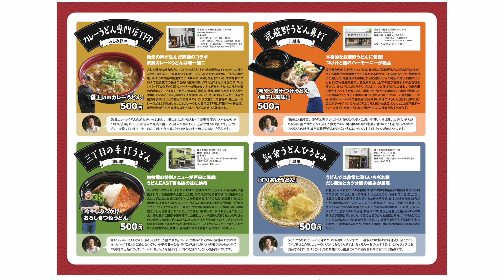6/22(土)23(日)ボートレース戸田にて『埼玉うどんフェア』を行います！！お待ちしておりまーーーーす！！！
『第２回埼玉うどんフェア』
場所：ボートレース戸田
日時：6/22（土）6/23（日）
　　　両日とも11:00〜16:00
私は会場にずーっといます！待ってます！

☆グーグルマップに、これまで訪問したお店をピン打ちしてあります。